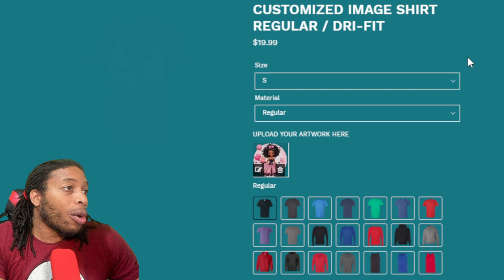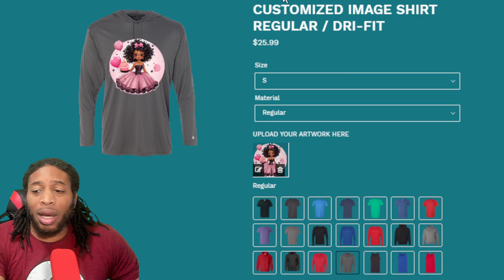THE EXACT SAME GAME? - NBA 2K24 NEWS AND UPDATES